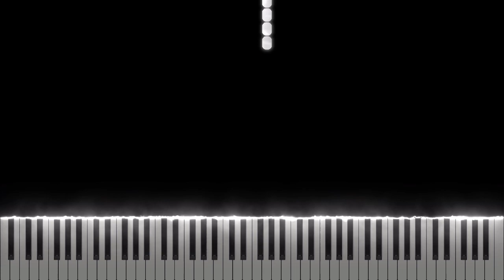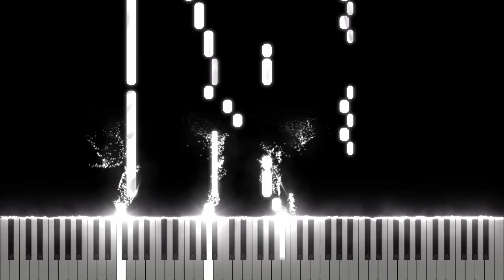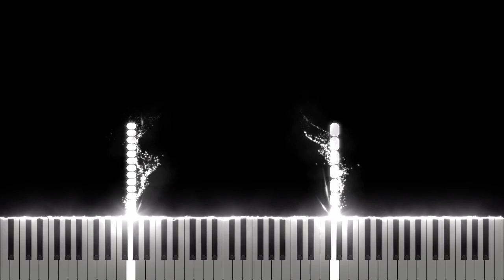Vicetone & Tony Igy - Astronomia [Midi Download]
Arrangement by: n4tou69